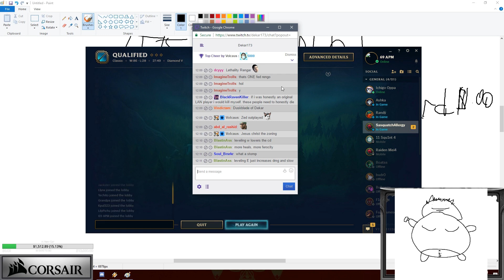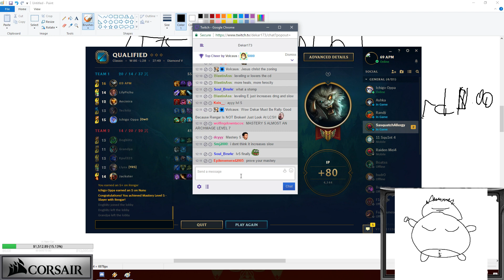DEKAR AND ICHIGO PART 2 | FT. JUMMYCHU